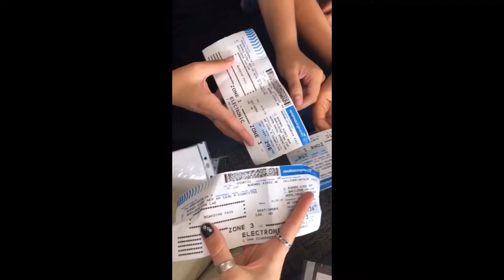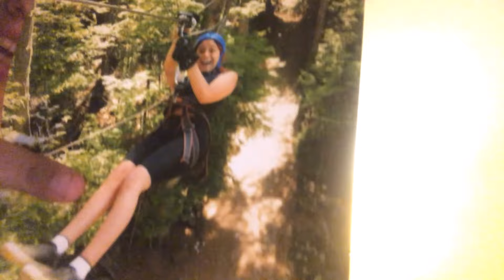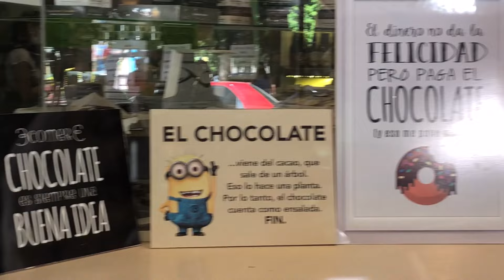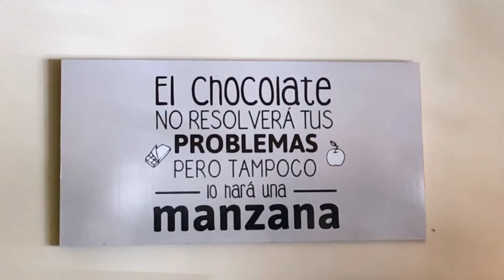MI VIAJE DE EGRESADOS BARILOCHE 2021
vlog de bariloche :)

00:00 en el aeropuerto, nos vamoss
3:59 en el avión
5:00 DÍA 1 - hotel huemul
5:50 estudiantil - bypass
8:10 DÍA 2
10:29 veneciana - rocket
11:03 DÍA 3
12:20 rebellion - genux
12:38 DÍA 4
13:43 fluo - cerebro
14:18 DÍA 5
14:38 dora la exploradora: recuperar la tanga
15:16 disfraces - bypass
15:51 DÍA 6
16:35 space land - rocket
16:46 DÍA 7
18:33 cena de velas
19:41 zombie - grisu
20:30 DÍA 8
22:40 última cena
23:17 estilo personal - bypass
25:24 DÍA 9
26:18 otra vez en el aeropuerto